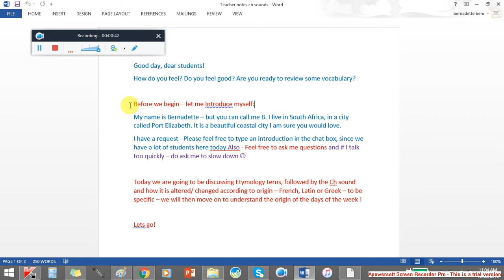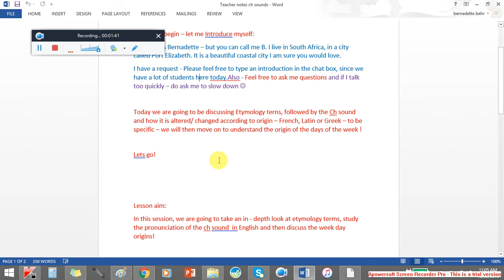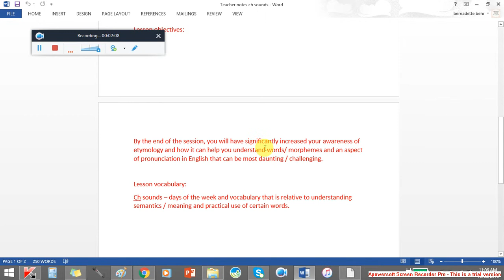Teacher intro / Lesson objectives - ETYMOLOGY !